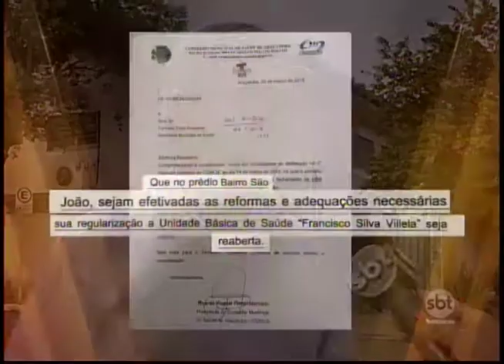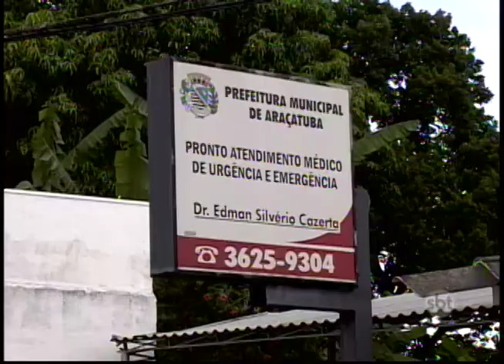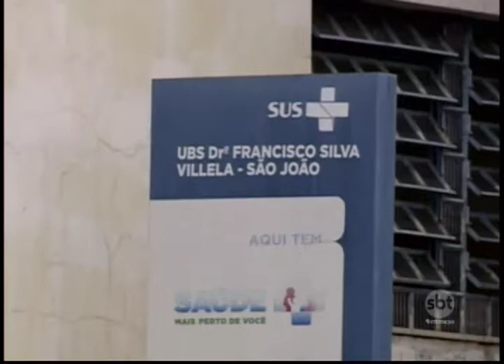Araçatuba: polêmica envolvendo fechamento de UBS prejudica pacientes